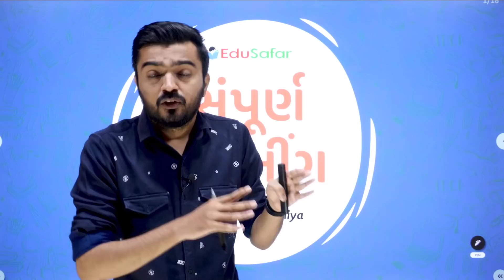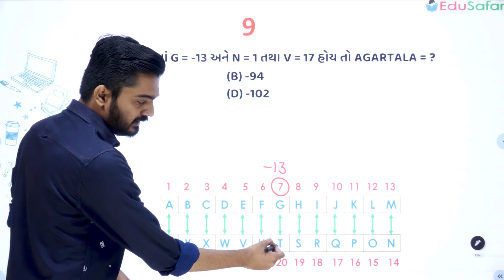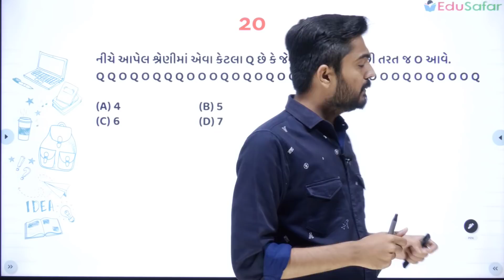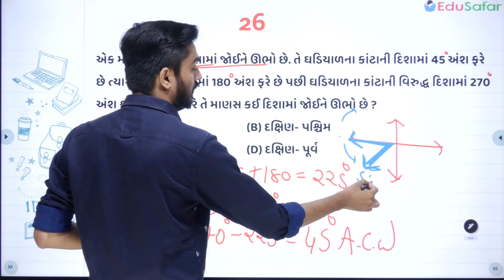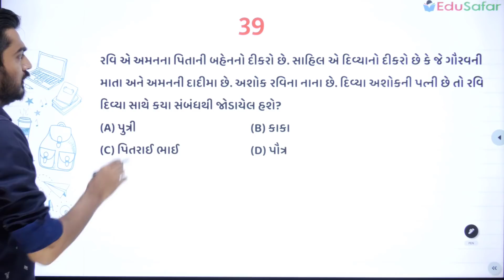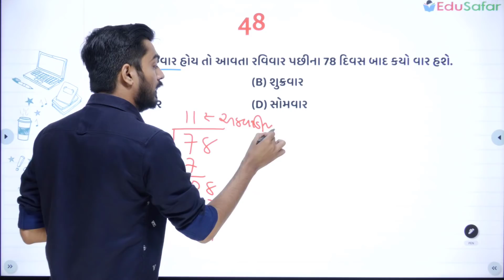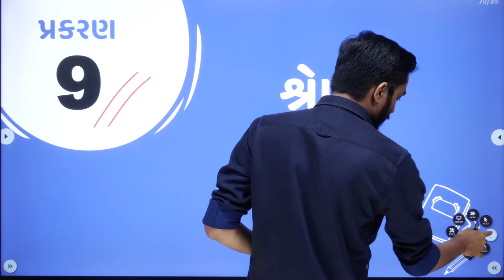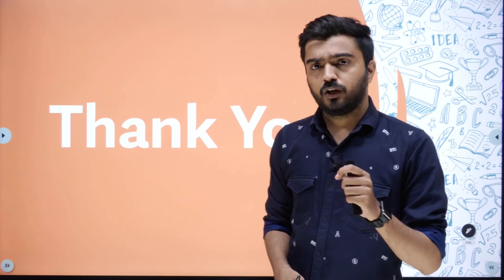સંપૂર્ણ રિઝનીંગ | Complete Reasoning | Sr.Clerk | ATDO | GPSC | PSI | Krunal Bhochiya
સંપૂર્ણ ગણિત | Complete Reasoning | Sr.Clerk | ATDO | GPSC | PSI |